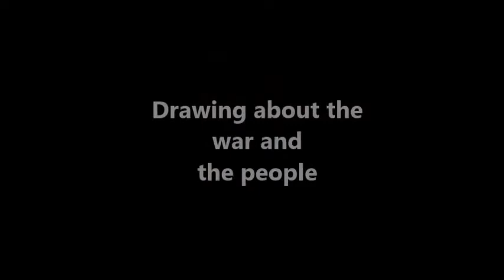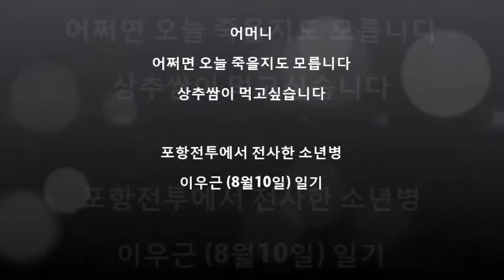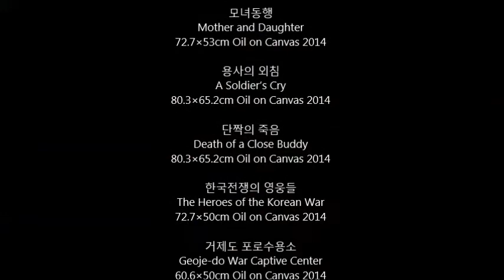서양화가 이성구 제6회 전시회, LEE, SUNG KOO EXHIBITION 6.25 war "THE KOREAN WAR"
서양화가 이성구 제6회 전시회
1950년 6월25일 아침 우리에게 무슨 일이 있었나?
잊혀진 전쟁 그러나 끝나지 않은 전쟁
6.25 한국전쟁 유화그림
이 그림들 속에 우리의 혈육이 계십니다.

unremembered war but unended war
the Korean War